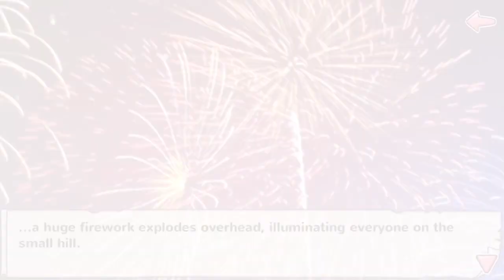Moe Ninja Girls-Sparks Fly Moe Ending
Video is Intellectual property of Shall we Date By NTT Solmare Corporation.All Rights Reserved for Moe Ninja Girls and logos,Characters Names,Music and distinctive likeness therefore are Trademarks of Shall We Date By NTT Solmare Corporation .

Also Sub to these amazing people and their telegram
vX-K3OA

Lord Otaku Sensei